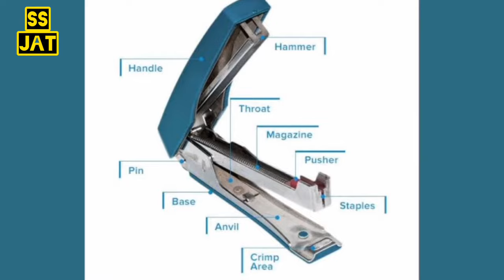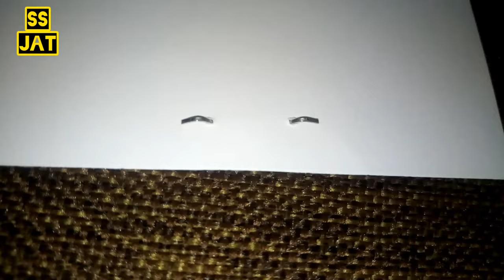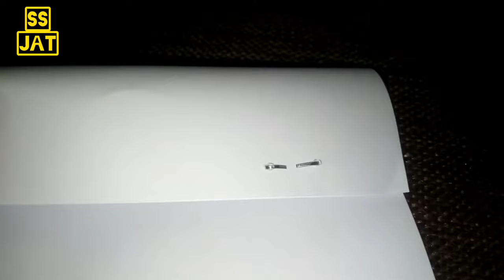How To Assemble Stapler | How To Repair Stapler Machine